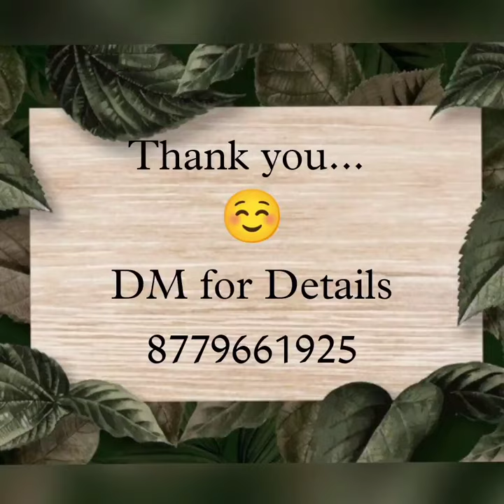Navpratha Fashion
Navpratha Brand Designers: Shamal & Sheetal
Artist: Vasudev Gaonkar

Saree Material: Cotton
Saree colour: White
Length: 5.5 meter
Blouse piece length: 80cm
Blouse piece colour: Pink

Navpratha Fashion is into exclusive sarees & dupatta of hand printing designs. It's designs are unique and non-repetitive. We have blended modern and old era designs together which will give you fabulous and different look. We are pleased to provide this service in fabric designs. We are using branded high quality fabric colors which are non-toxic and skin friendly. Customer care is first preference for Navpratha Fashion. Your support will be precious for those artists who are born with talent but became invisible because of modern technologies.